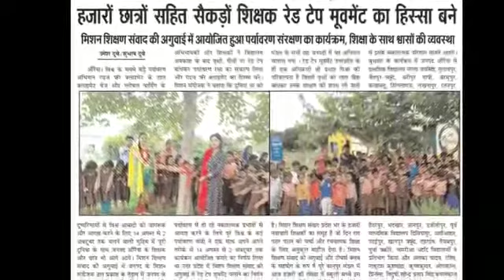🌳🌲शिक्षा के साथ सांसों की व्यवस्था🌲🌳 रेड टेप औरैया 2019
🌳🌲शिक्षा के साथ सांसों की व्यवस्था🌲🌳

जनपद औरैया के हजारों बच्चों सहित सैकड़ों शिक्षकों ने लिया  रेड-टेप मुहिम में बढ़ चढ़ कर हिस्सा।।

संकलन एवं निर्माण
नवीन पोरवाल
मिशन शिक्षण संवाद औरैया